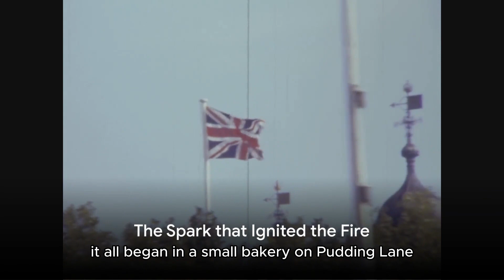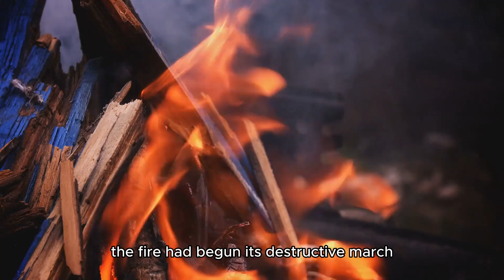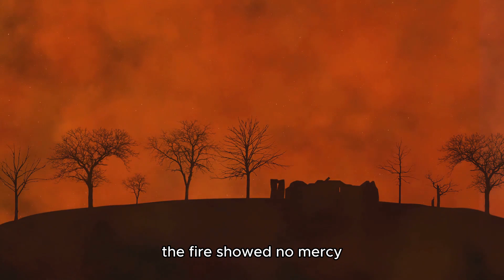The Great Fire of London 1666: A Tale of Tragedy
Join us as we venture into the depths of history to explore the tragic event that shook London to its core - the Great Fire of London in 1666. In this compelling video, we unravel the harrowing details surrounding this catastrophic event, accompanied by a somber background score that captures the intensity of the moment. Witness the destruction, hear the stories of survival, and gain a profound understanding of the lasting impact it had on the city.

00:00:00
The Burning Question
00:00:30
The Spark that Ignited the Fire
00:02:21
The City Ablaze
00:03:43
Aftermath and Recovery
00:04:44
End Sting